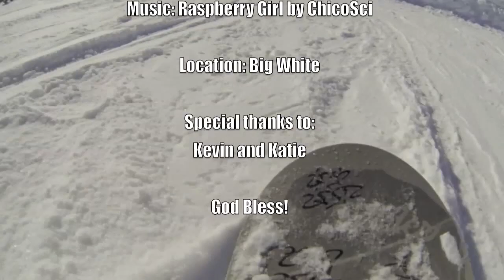Big White Weekend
A little edit of the tons of vids we took during the weekend. Epic stuff!